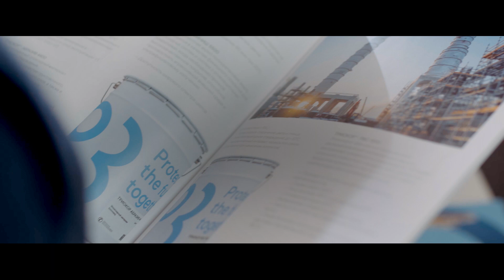КОМПАНИЯ О3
КОМПАНИЯ О3 - технологическая компания, производящая защитные материалы и оказывающая промышленный сервис для строительства и безопасной эксплуатации индустриальных и инфраструктурных объектов.